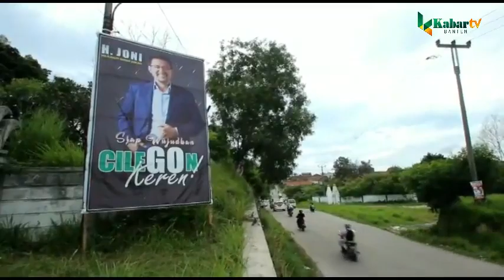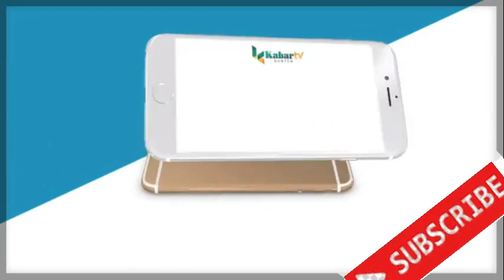KONTESTASI MENUJU PILKADA CILEGON 2020 RAMAI SEBELUM PESTA